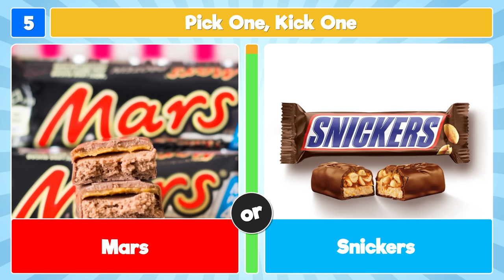Pick One, Kick One Sweets & Candy Bars 🍬 🍫 🍭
Here’s a super fun game for sweet tooths and chocaholics: it’s the sweets & candy bars edition of Pick One, Kick One! Get ready for some really tough choices and lots of fun!

For the Pick One, Kick One sweets and candy bars edition we have prepared 25 sweets and candy bar pairs. You will be shown one pair at a time and your challenge is simple: Pick One, Kick One!

We hope you enjoy Pick One, Kick One sweets and candy bars edition! Let us know what you thought the toughest choice was in the comments.